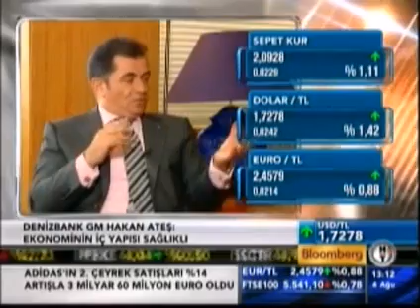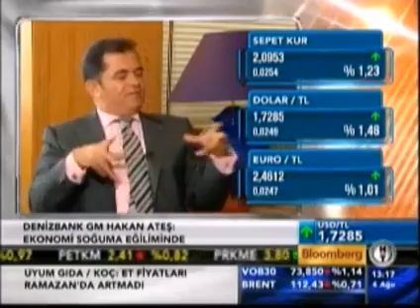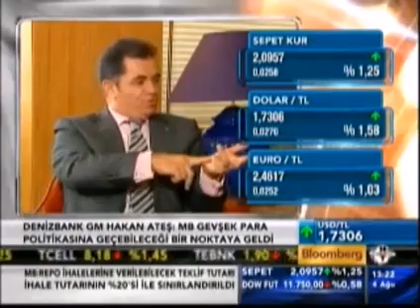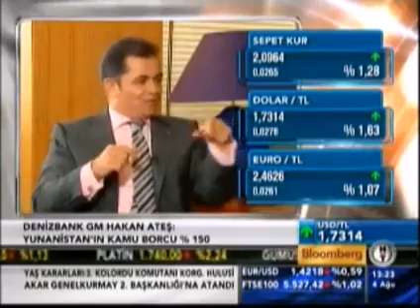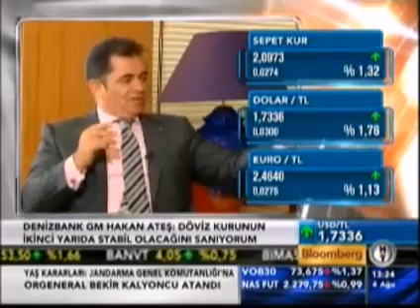Ateş: Ekonomi soğuma eğiliminde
Denizbank Genel Müdürü Hakan Ateş ekonominin soğuma eğiliminde olduğunu belirterek dünyada talep daralmasının devam ettiği takdirde piyasada likiditenin sıkışabileceği uyarısında bulundu